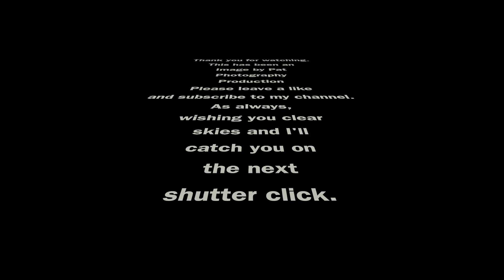Lunar Lights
This is finding the truth about the moon and who is on the moon. Taking a look at the Lunar lights.